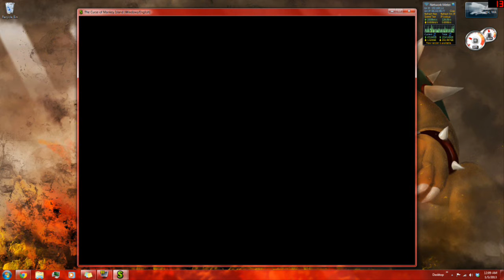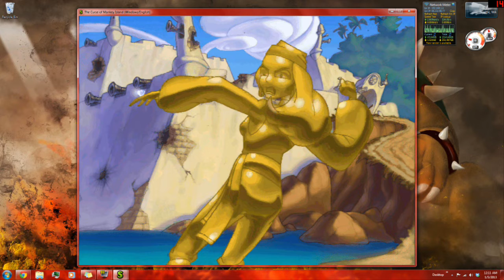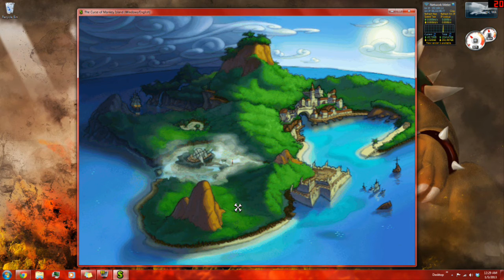The Curse of Monkey Island (Episode 2)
My first play through of this old gem of a point-and-click adventure. Watch me take way too long to figure out the second puzzle of the game, and discover some "Bit 'o Jenky".